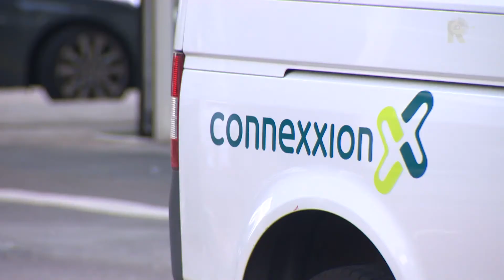Nierpatiënten vaak te laat bij dialysecentra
Omdat vervoerder Connexxion steken laat vallen, komen nierpatiënten vaak te laat bij het dialysecentrum. Volgens Nierpatiëntenvereniging Rijnmond heeft dit grote gevolgen.

   Lees meer: Nierpatiënten vaak te laat bij dialysecentra